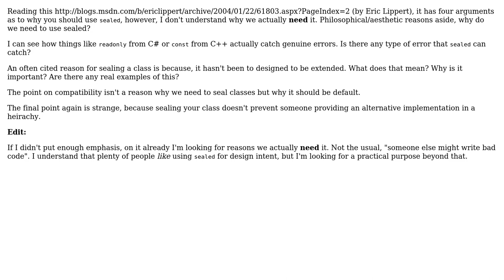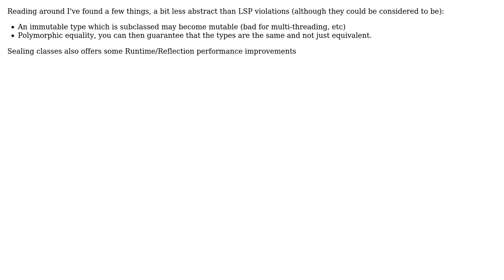Software Engineering: Why do we need to use sealed on a class? Do we really need sealed?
With thanks & praise to God, and with thanks to the many people who have made this project possible! | Content (except music & images) licensed under CC BY-SA | Music | Images & others | With thanks to user Telastyn user Dave Hillier and the Stack Exchange Network Trademarks are property of their respective owners. You are responsible for your own actions.